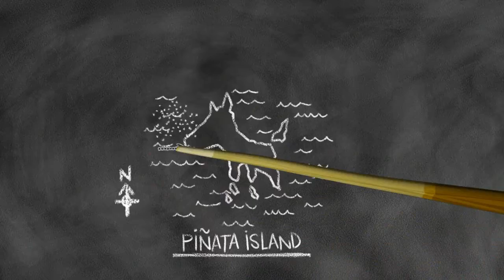Vídeos Consolas - Viva Piñata: Trouble in Paradise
Vídeo de Viva Piñata: Trouble in Paradise